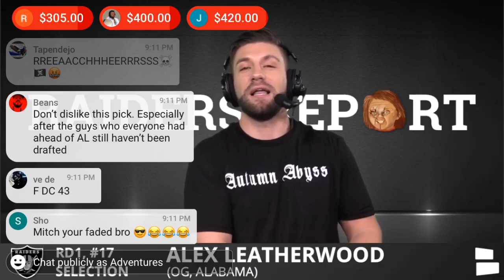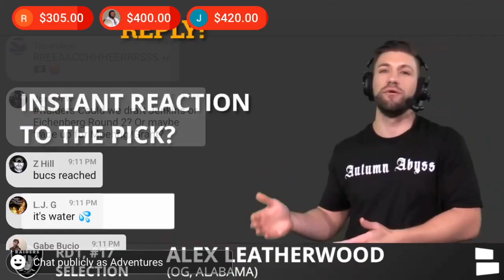Reactions Alex Leatherwood drafted 17th by Raiders